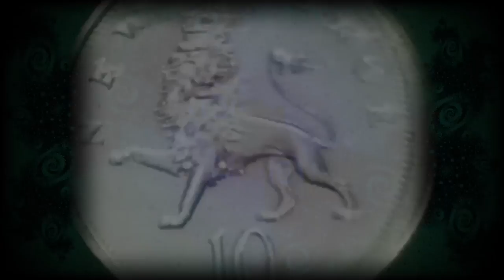Virtually every side is right about some things. And money.